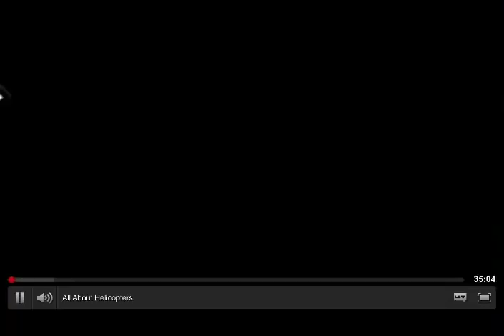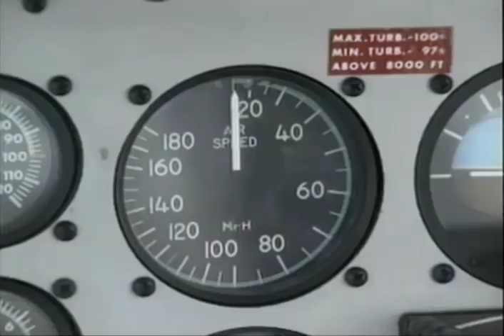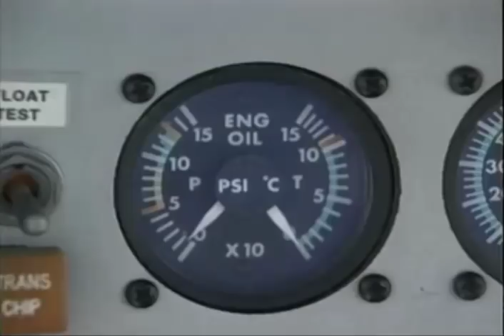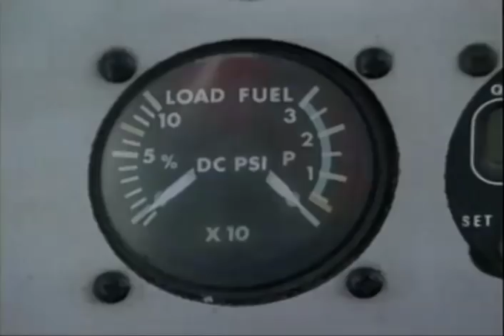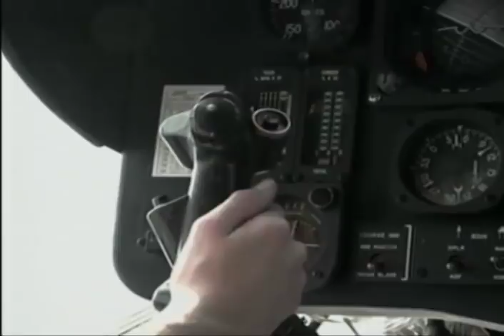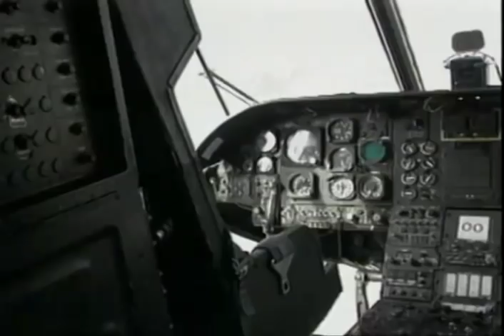All About Helicopters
Kids show about helicopters